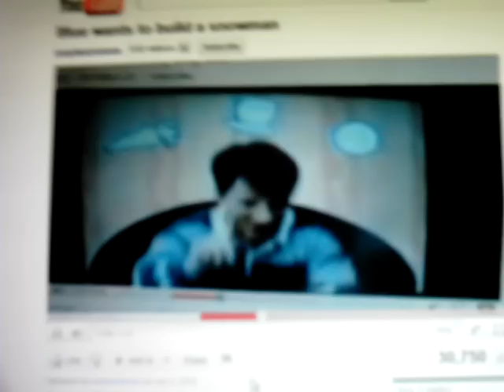steve ask to put the snowball in the hat and have a snowball sundae with a carrot on top